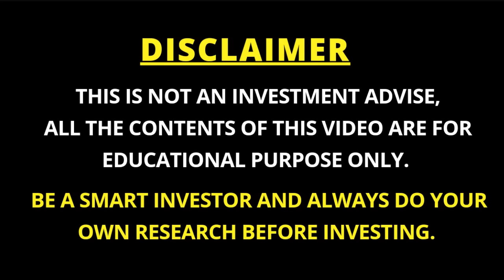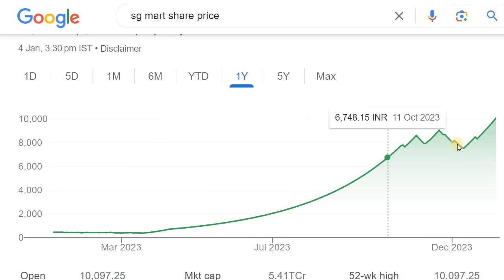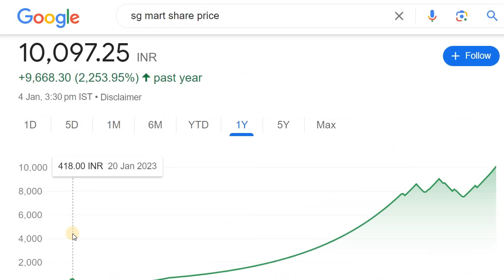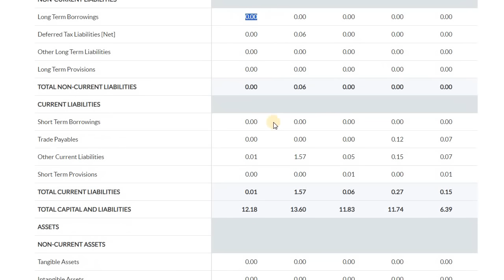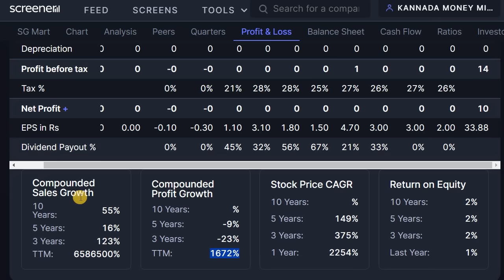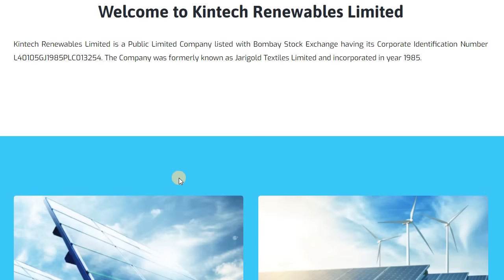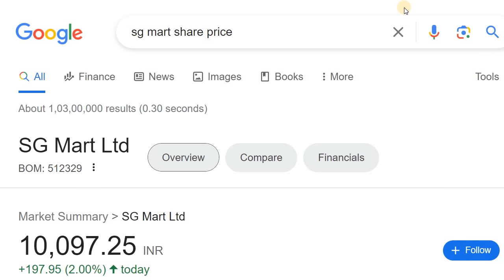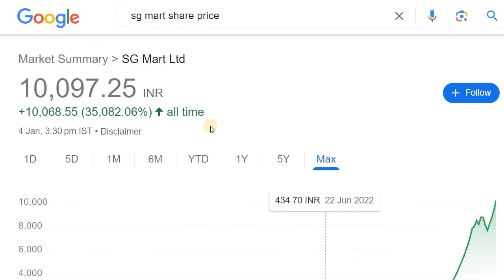1 LAKH BECAME 23 LAKH IN 1 YEAR | MULTIBAGGER SG MART STOCK | 23X RETURNS | STOCK MARKET KANNADA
Discussed about the SG Mart Stock and Its Bonus and Split News

2. ಯಾವುದೇ ಷೇರನ್ನ ಯಾವ ಲೆವೆಲ್‌ ಅಲ್ಲಿ BUY ಮತ್ತು SELL ಮಾಡಬೇಕು ಗೊತ್ತಾ? BUYING AND SELLING LEVELS OF STOCKS
14. Is it Possible to Earn while you are Sleeping? ನಿದ್ರೆ ಮಾಡೋವಾಗಲೂ ಹಣ ಗಳಿಸೋಕೆ ಸಾಧ್ಯಾನಾ? ಹೇಗೆ?